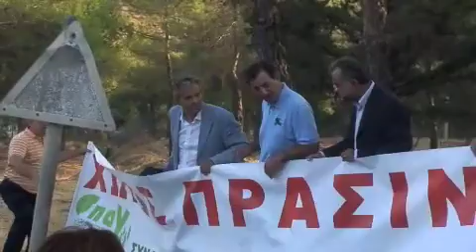SPAY SAKETA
KINHTOPOIISEIS TON DIMON